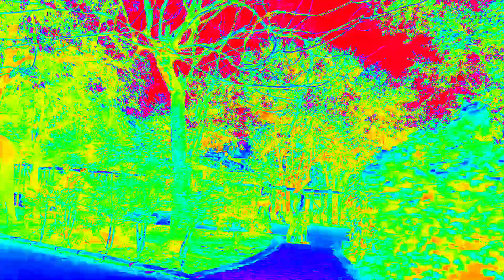Nature compiled | Wildlife | Birds